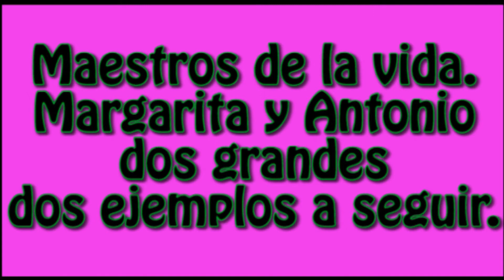Un Regalo para los abuelos